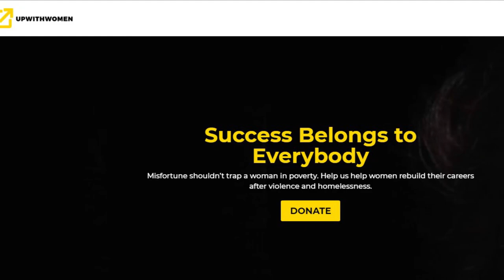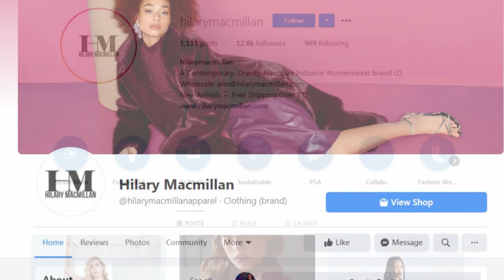Darriel Roy: The Darriel Roy Show - Hilary Macmillan, Designer.